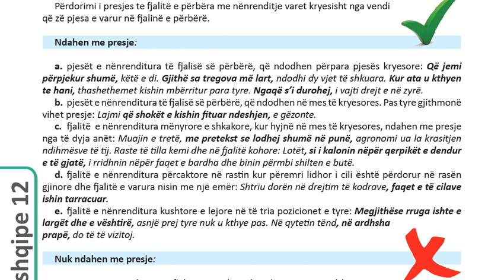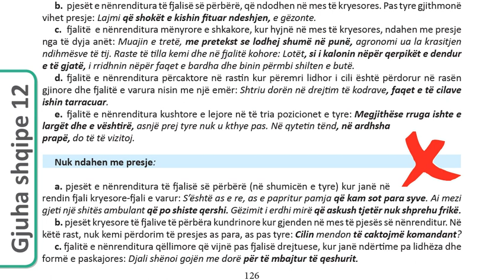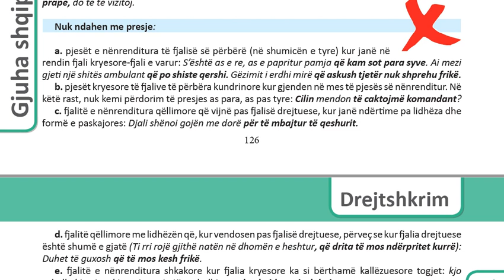9 3 Përdorimi i presjes te fjalitë e përbëra me nënrënditje